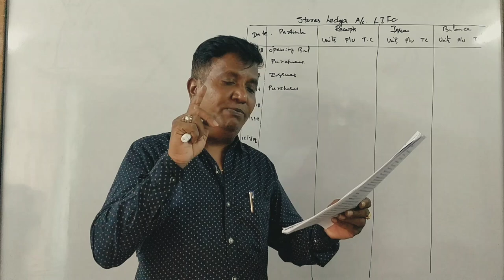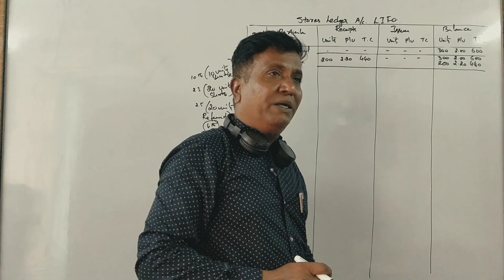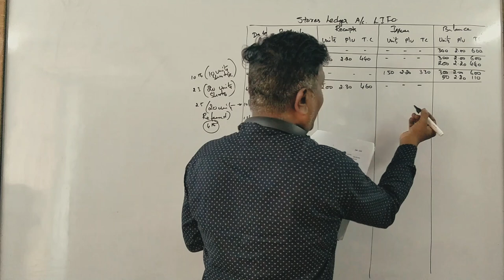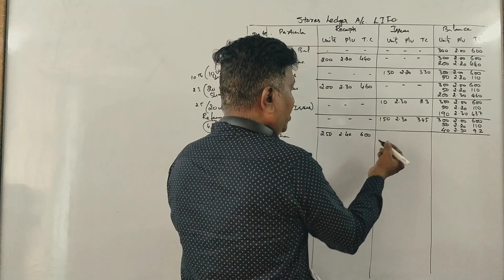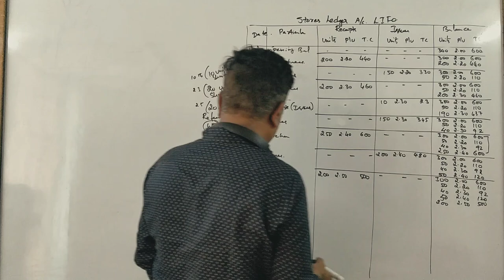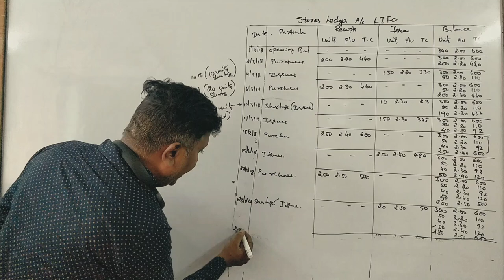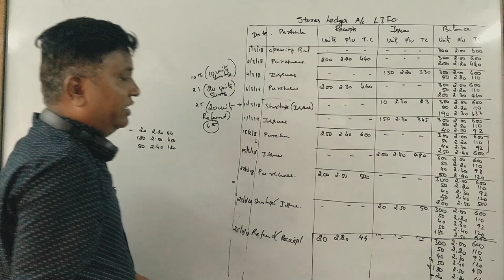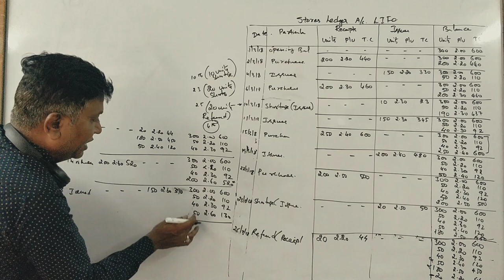Cost Accounting - B.Com/BBA 4th Sem - Material costing - LIFO - 2018 QP for 14 Marks by Srinath Sir